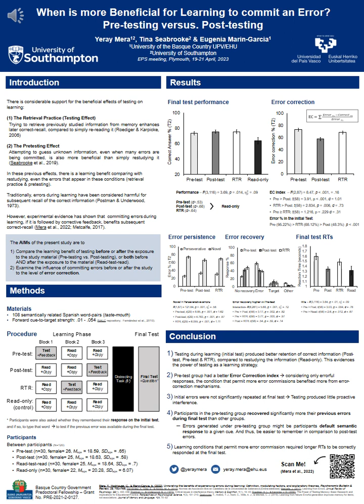Poster 10 - Yeray Mera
Poster is entitled 'When is it more beneficial for learning to commit an error? Testing versus Pretesting'.